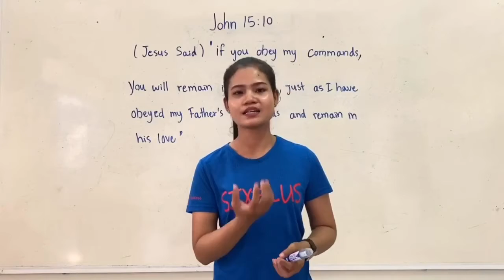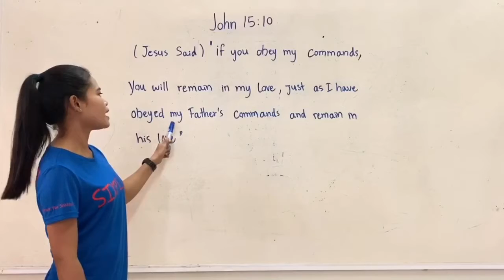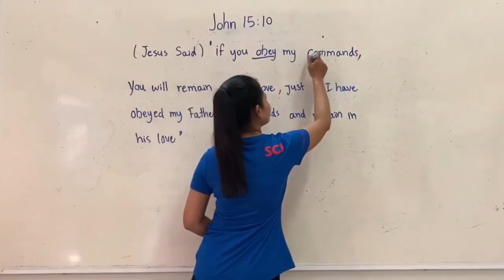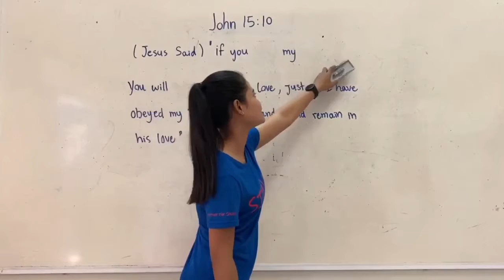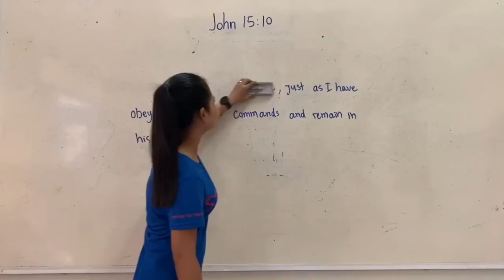TC Ol G7( C18,19,20) kl4k week4 June 30,2020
This is the video of kl4k on Tuesday .
let's enjoy.